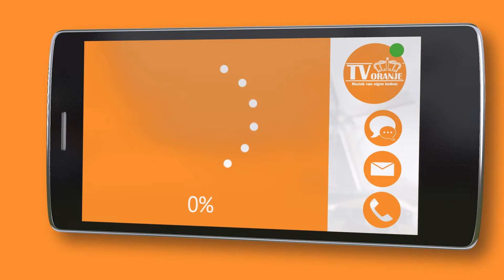TV Oranje app videoboodschap - Johan Nieuwenhuis